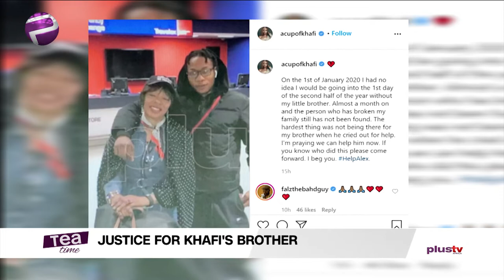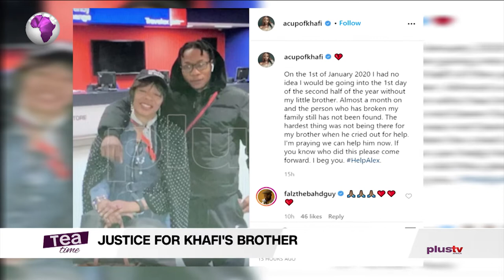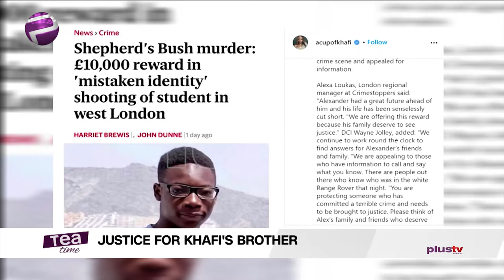BBNaija's Khafi Appeals For Help Over The Identity Of Her Brother's Killers